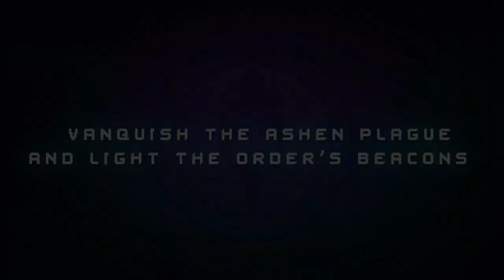Jade Order (Official Trailer) New Nintendo Switch Strategy Games Reveal Trailer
Welcome to Jade Order
Genre: Strategy Game
Jade Order Link:
PC: -
Playstation: -
XBOX: -
Steam: -
Android: -
IOS: -
APK: -
Price: $4.89 (Disc.30%) - Nintendo Switch

Feature of the game: Jade Order (Official Trailer) New Nintendo Switch Strategy Games Reveal Trailer

Return from exile and restore the power balance of a secluded land. Play as an ancient warrior that has been tasked to light the sealed beacons of its millenary Order. Avoid the impending doom and complete 50 different puzzles as you aid the Jade Goddess cleanse the land from the cursed flames of the plague.

Learn and cast 4 different blessings, powerful lightning-based skills granted by the Sacred Spark of the Goddess, each with a specific use to overcome different types of hurdles and defeat the forces of the Ashen Plague.

Each puzzle will pose extra challenges. Use strategy and intuition to complete them at your own pace.

The cry for help has been heard. Do you have what it takes to bring peace to the land while traversing the old ruins of the forgotten Jade Order? (source: nintendo.com)